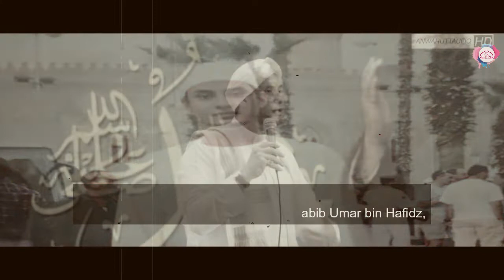PROFIL USTADZ JAMAL BIN TOHA BAAGIL | DAR UMMAHATIL MUKMININ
Habib Jamal bin Toha Baagil lahir di kota Malang pada 14 Februari 1977. Anak pasangan dari Habib Thoha Ba’agil dan Syarifah Suud binti Abdullah Ba’agil yang sejak kecil kental dididik dengan pendidikan agama. Beliau termasuk pengasuh enam pondok pesantren di Kota Batu, Malang dan satu pondok pesantren yang berada di Kota Kudus, Jawa Tengah. Beliau juga pengasuh dari pondok kami tercinta, PPP Dar Ummahatil Mukminin.